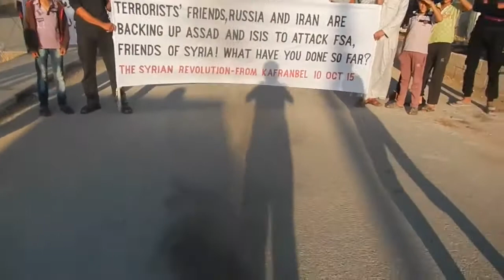Сирийская оппозиция сожгла флаг России